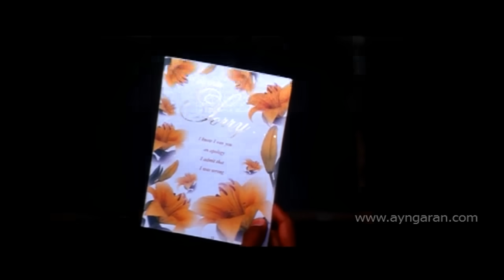Best Scene From Devathayai Kanden Ayngaran HD Quality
Directed by Boopathy Pandian
Starring Dhanush
Sridevi Vijaykumar
Kunal
Karunas
Sathyan
Mayilsamy
Nassar
Thalaivasal Vijay